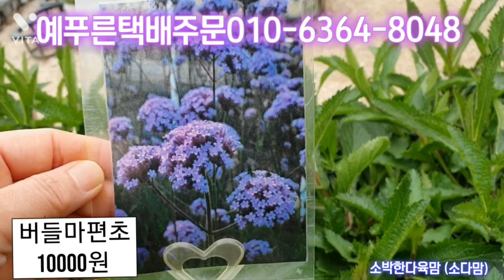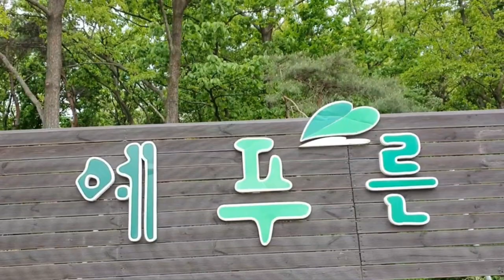*예푸른에서강추하는*베스트8꼭심어야 최고의# 우리집힐링공간